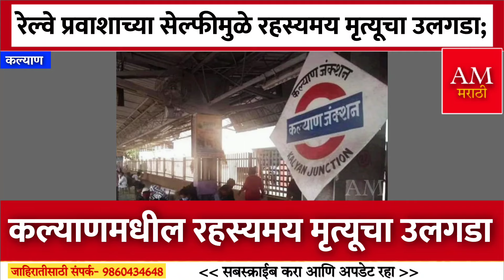रेल्वे प्रवाशाच्या सेल्फीमुळे रहस्यमय मृत्यूचा उलगडा; | AM Marathi News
मेल आयडीवर संपर्क करू शकता.